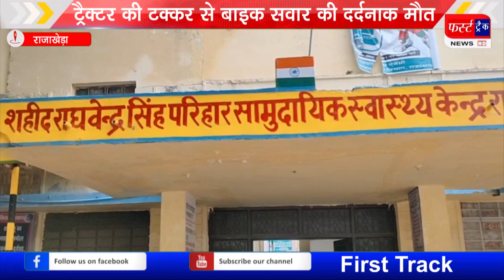ट्रैक्टर की टक्कर से बाइक सवार युवक की दर्दनाक मौत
स्पष्टीकरण- खबर के सभी तथ्य पुलिस और परिजनों द्वारा दी गई जानकारी के अनुसार है। किसी भी दावे के लिए फर्स्ट ट्रैक जिम्मेदार नहीं है। अंतिम दावा पुलिस की जांच और कोर्ट द्वारा दिए गए निर्णय पर ही आधारित होगा।
अपील- वाहन चलाते समय यातायात नियमों का पूरी तरह पालन करें, ताकि दुर्घटनाओं से बचा जा सके। वाहन की गति धीमी रखें तथा नशे में वाहन नहीं चलाएं। अपनी साइड में चले और यातायात नियमों का पूरी तरह पालन करें तथा सुरक्षित वाहन चलाएं। दो पहिया वाहन चलाते समय हेलमेट जरूर लगाएं तथा चार पहिया वाहन चलाते समय सीट बेल्ट जरूर लगाएं, ताकि आपकी यात्रा सुखद और सुरक्षित रहे। हम भगवान से प्रार्थना करते हैं कि सभी लोगों की यात्रा सफल, सुखद एवं सुरक्षित रहे।